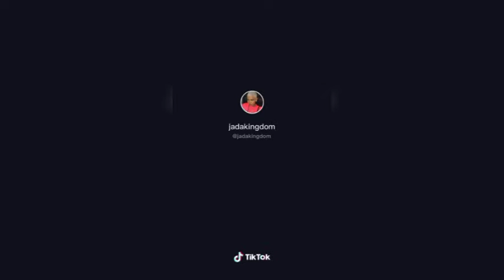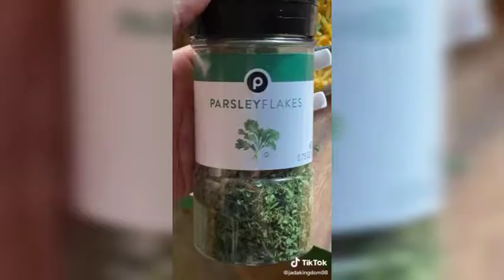JADA KINGDOM VS SHEENSEEA tiktok compilation super funny tiktok videos compilation part 1